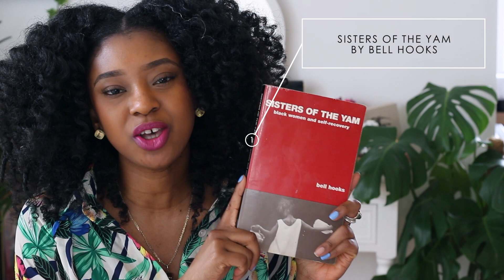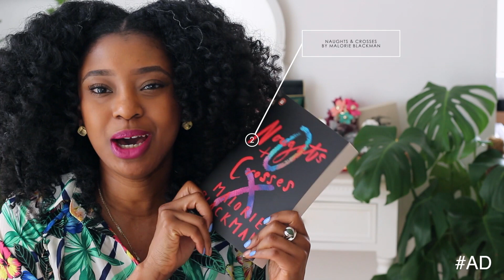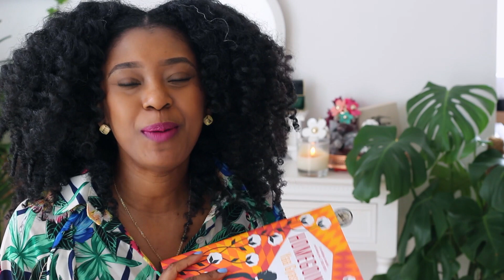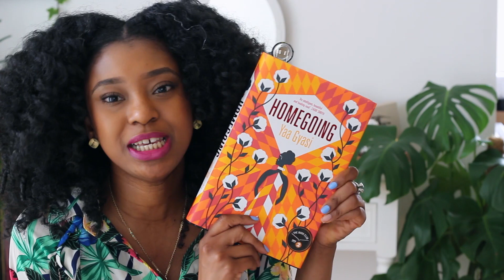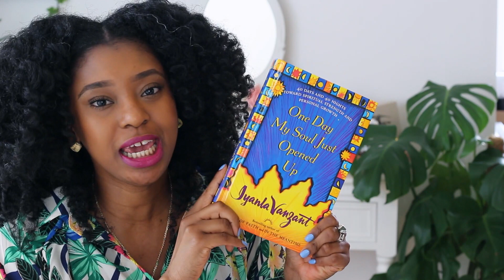5 Books To Take On Holiday/Vacation | Summer Reading List 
Great books to take on holiday or read this summer. I would love to hear what your recommendations are too :) Yay Booktube
Dont forget to check out Malorie Blackman's Naughts and Crosses series in it's spanking new look! Thank you to @PenguinPlatform for sending me the books.

We're back! An evening of creativity and self-expression. Paint Sip 壟 Eat綾 Party BubbleNPaint Limited tickets

Q&A
-Camera: Canon 700D/T5i